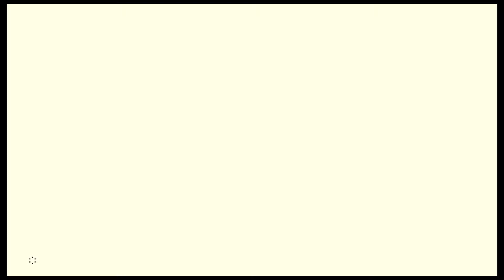Let's Play The Legend of Zelda : Breath of the Wild | Ombre de foudre de Ganon ! #50 [FR]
The Legend of Zelda Breath of the Wild, édité par Nintendo, est un jeu action-aventure en Open World sur Nintendo Switch et sur Wii U.
Nous incarnons le jeune Link, qui s'est réveillé après 100 ans  et maintenant notre but est de sauver la princesse Zelda des griffes de Ganon, le Fléau !

Bonne vidéo
Tchao !